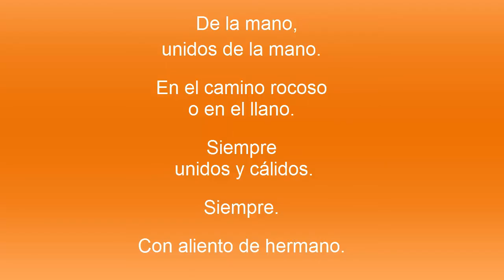Viernes Santo en Riópar 14 4 17